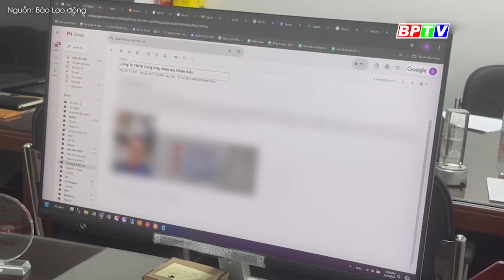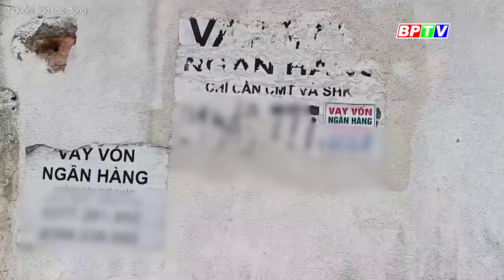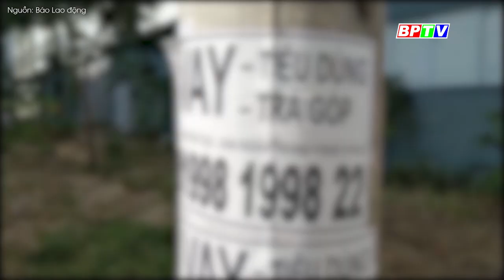CHUYỆN MỖI NGÀY 7-4-2024 |Tin nóng cho bạn ||BPTV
Theo các chuyên gia pháp lý, hiện nay không có văn bản pháp luật nào quy định thế nào là tín dụng đen. Trên thực tế, tín dụng đen có thể hiểu là một hình thức cho vay tín dụng với lãi suất cao hơn quy định của pháp luật từ các tổ chức, cá nhân, thực hiện các hoạt động cho vay tiền nhưng không đăng ký kinh doanh và không được sự cấp phép của Nhà nước

Các chương trình nổi bật:
Cập nhật thêm nhiều thông tin tại:
💎 Fanpage: